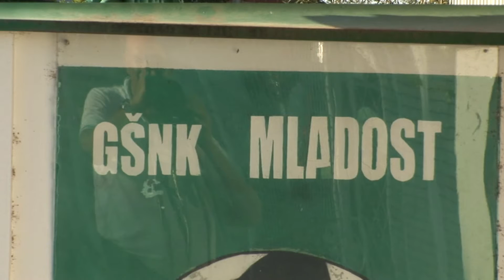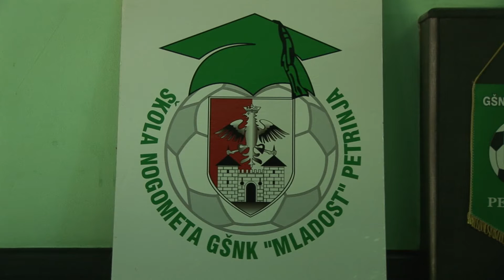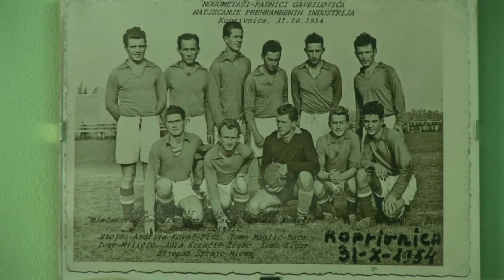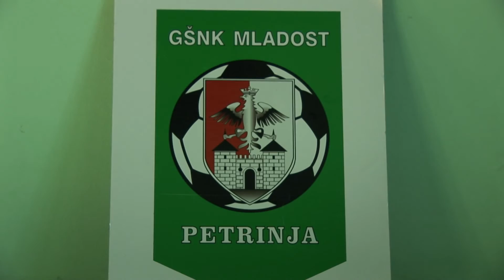Gradski športski nogometni klub Mladost Petrinja- tajnik Silvio Krsnik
Gradski športski  nogometni klub Mladost Petrinja - prilog o klubu u emisiji Mojih 5 minuta na Sportskoj televiziji